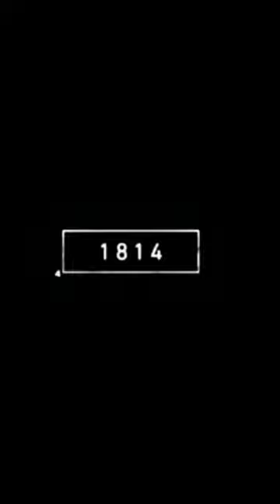Wolf Now vs Wolf Then